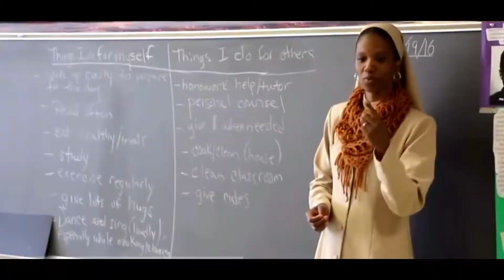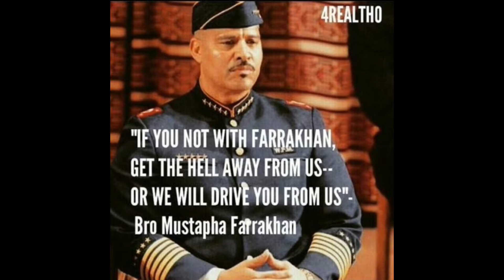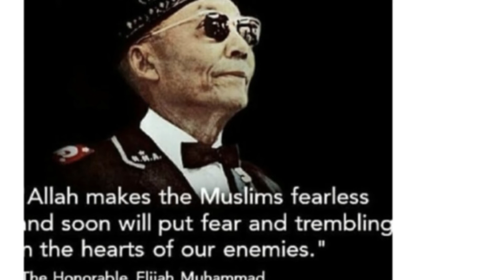The Nation of Islam